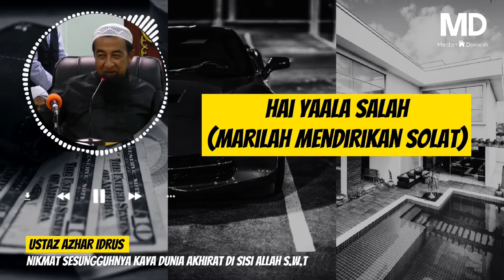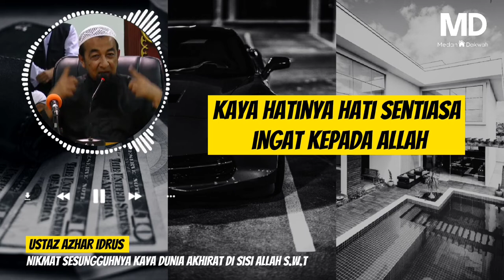Nikmat Kaya Dunia Akhirat Disisi Allah S.W.T -Ustaz Azhar Idrus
ustadz abdul somad,ustaz azhar,video viral,ustaz azhar idrus

ustadz abdul somad,ustaz azhar,video viral,ustaz azhar idrus ustaz azhar idrus,ustadz abdul somad,ustaz azhar,ustaz azhar idrus qada solat

-Kinemaster
-Capcut
-Canva